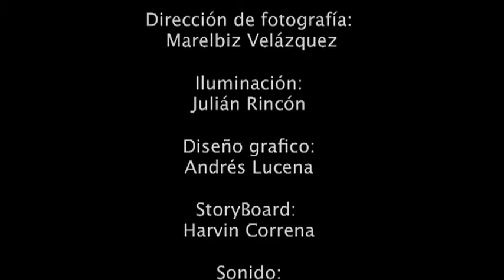Alteridad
Alteridad es un cortometraje de 3 minutos donde se narra la vida de Agustín un hombre que  está entrando en el ocaso de su vida, y  se da cuenta de que su matrimonio y todo en lo que ha creído se desvanece, con una profunda tristeza a cuestas empieza a combinar algunos sedantes con alcohol llevándolo casi hasta el umbral de la muerte. Durante su recuperación intenta descifrar, a través del psicoanálisis cuales son los orígenes de sus inconformidades.